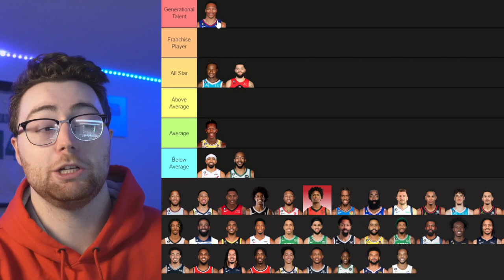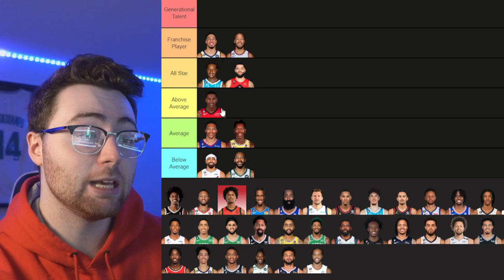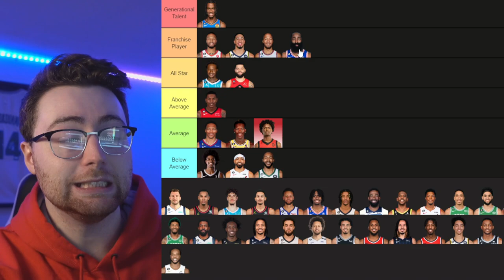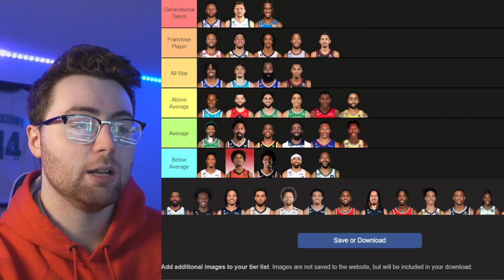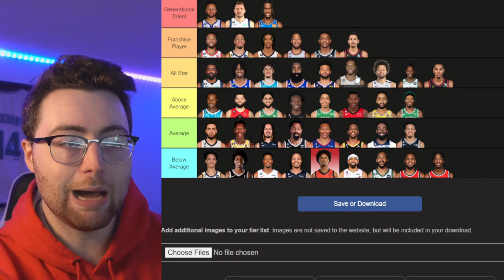NBA Point Guard Tier List Ranking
Let's talk more Basketball on Twitter!